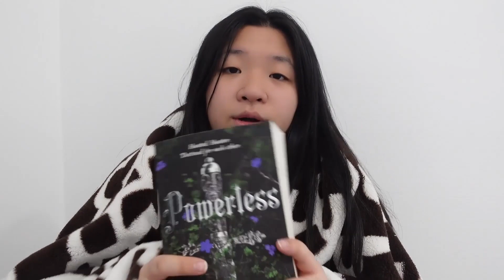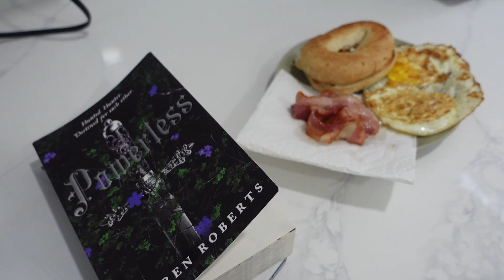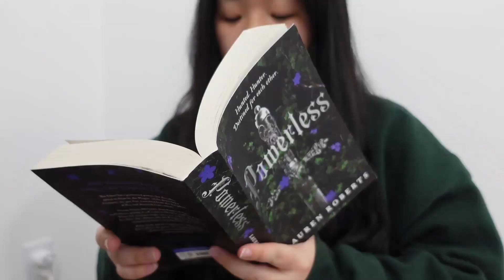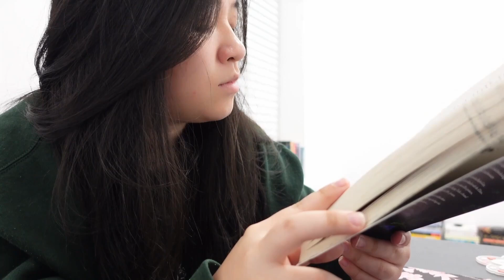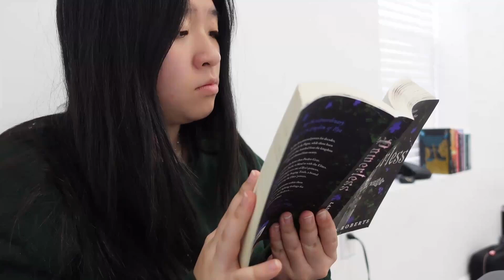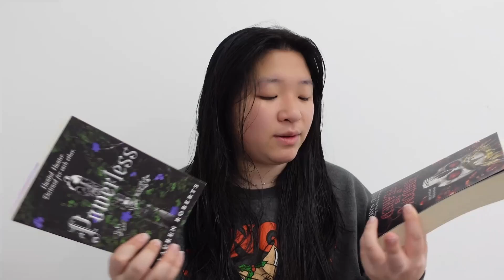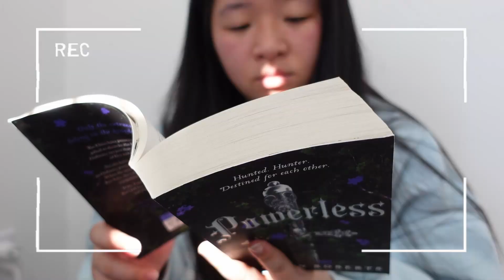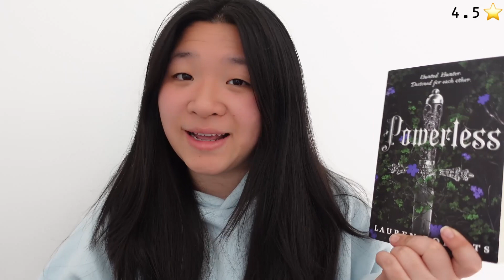trying to get out of my book slump | reading vlog | spoiler free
My name is Lucy and I hope you guys enjoyed todays video!!♡

- Music by STUDIO BEYOND - My Fairy Daddy (with You Me and the Piano)